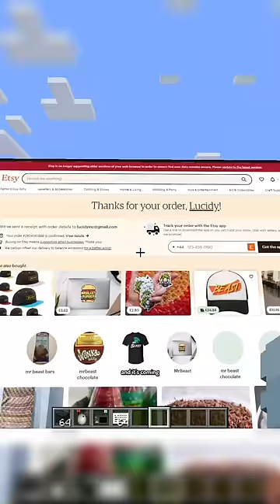How I Ordered MrBeast's Chocolate Using Minecraft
In this video, I ordered MrBeast's chocolate bar using a Minecraft Mod!

Lucidy does another Minecraft challenge, a Minecraft, But challenge, but not Minecraft, But You Can't Touch Grass, Minecraft But You Can't Touch The Color Blue, Minecraft, But You Can't Touch Sand, Minecraft But You Can't Touch The Color Green, or any of his other Minecraft 1.17 challenges in 2021!

Today Lucidy plays not Minecraft, But Water Rises or Minecraft, But Lava Rises, or any other Minecraft but challenge like that, but Minecraft short from Lucidy! It was HILARIOUS.

The goal was to try to inform / speed run / speed runner of Minecraft against a killer / assassin but it is me, Lucidy from twitch / tiktok / twitter , playing Minecraft Java 1.17.1 and not Minecraft Bedrock.